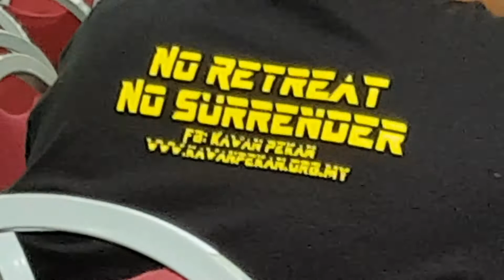Fun and Furious Drive to Pekan with Police Escort! 🚓🚗😜 ★Visit Pahang★ ★Weekend Drive Group★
🤭 Felt like a VVIP for a while...! 🚓🚗😁 Many thanks to abam Polis who facilitated our drive. ✌🏻🤝🏻

                      Amine Boutertfas - Infinity [NCN Release]
                      Amine Boutertfas - Good Time [NCN Release]
                      AvidLand - Night Raven [NCN Release]

Also to click 👍🏻😎